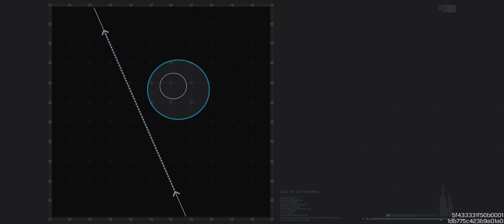Call of duty mobile